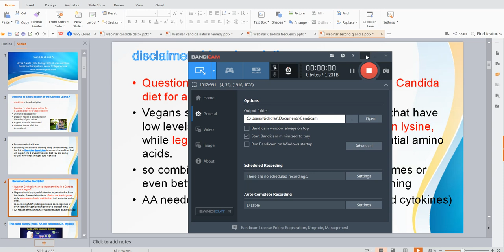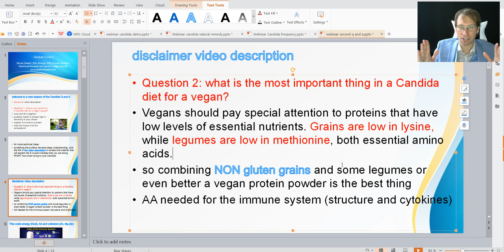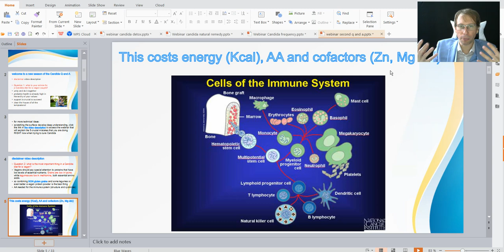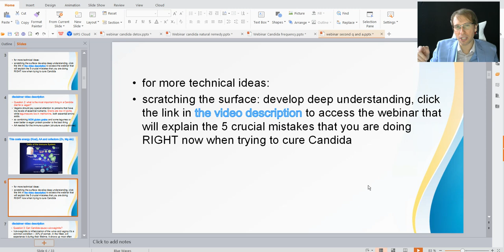WHAT IS THE #1 MOST IMPORTANT THING IN CANDIDA DIET FOR A VEGAN? Q&A Ep.2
Do you want to improve your Candida, thrush, or fungal infection situation but you don't know how?

Just go here and find out how a 3-time bestselling author on the field of Candida can help you!

My Candida books: First book